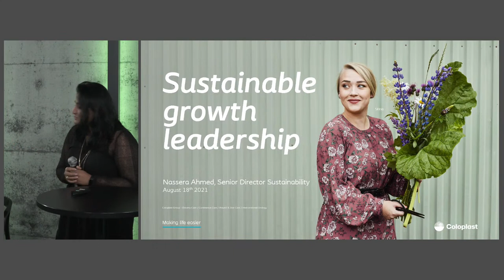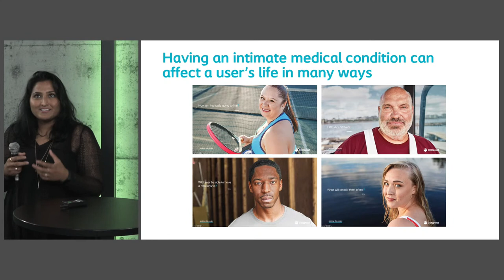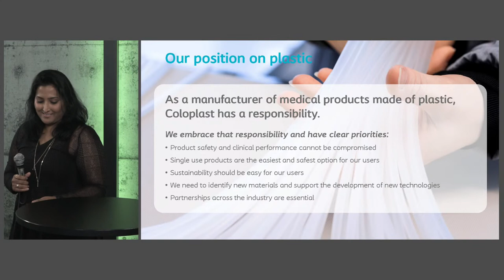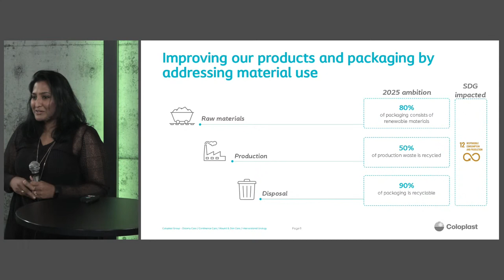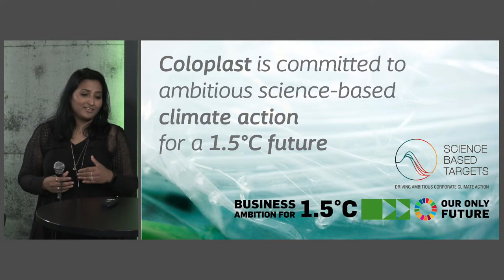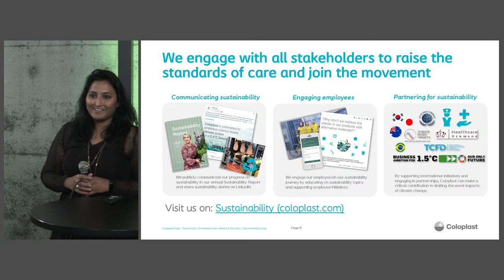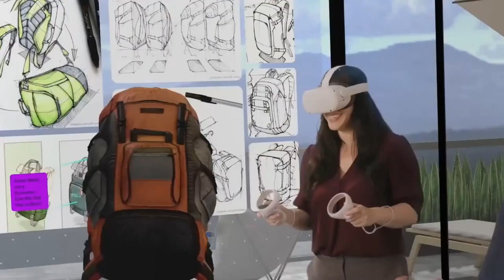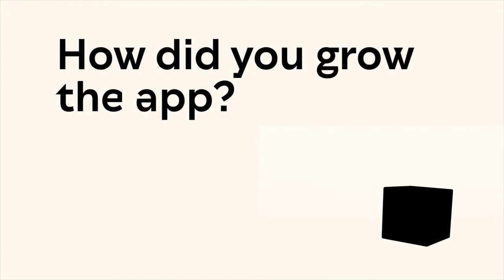Designing the New Usual - DTNU02: Sparking sustainable movements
Designing the New Usual 02: Sparking sustainable movements
A recording of the community event around repurposing the sustainable agenda.

The original write-up for the event:
Sustainability: An incremental agenda transformed into one of the vaguest buzzwords. Now often associated with green-washing and corporate branding, we’re forced to ask ourselves: Before we let sustainability guide our businesses, does sustainability itself need a redesign?

For Designit and The Index Project, designing a new usual for sustainability means recentring a fatigued catchphrase to represent actual change. In many businesses, sustainability has been highlighted and marketed due to a more demanding public. Pledges on carbon negativity, biodegradable products and ethical supply chains are appealing to the consumers, and have, therefore, luckily, turned into implemented strategies. It means hiring a sustainability officer and weighing people, planet and profit more equally.

The Index Project and Designit have dedicated our businesses to acting on and promoting sustainability. We make these pledges and commitments too, but like so many others, we feel the clock ticking. That’s why we’re building communities around what we do – with our clients, our partners and even social media followers. We want to inspire change, but how do we close the gap between inspiration and action?

Of course, turning a spark into a flame is always easier if there’s a community nurturing and protecting the process. So when it comes to design industries, small businesses and even large corporations, could community and sustainability work together to close that gap?

That’s why we want to ask: What if sustainability in business wasn’t just about CSR, proper recycling of office supplies and 2050-goal setting – what if the new usual for creating sustainability was about sparking movements around our businesses?

For our next Designing the New Usual event, we’ll dissect the idea of creating sustainable movements and how to make it happen. How do we create an output that changes people's behaviour? What’s in our toolbox for setting a new sustainability agenda? Or in short: how do you design a sustainable movement?

The event features three in-studio panellists and interviews with global changemakers and sustainability advocates. These are:

Anne Jensen, Head of Sustainability at the Danish football club AGF. With more than 10 years of experience in the festival industry, she was hired to jumpstart an environmental strategy for the soccer club in 2020. In less than a year, the club has changed into 100% energy from renewable energy and has become a signatory of the UN Sports for Climate Action.

Michael Michelsen, Commercial Manager and Sustainability Lead at packaging company Paboco. Working with reshaping and rethinking collaboration, he engages global partners to make Paboco the world’s first 100% bio-based and recyclable paper bottle. With a strong joint drive for creating change, Paboco works with global partners like Coca-Cola and L’Oréal.

Nassera Ahmed, Senior Director of Sustainability at global health innovator Coloplast. With 13+ years of experience in strategy and business integration of sustainability, Ahmed knows how to do the walk. Working across the globe and within different industries, she’s passionately working towards a future of circular economy, climate action and equal opportunity.

For our changemaker interviews, we welcome:

Kerry Huang, Chief of Staff to the Brand & Impact SVP at PANGAIA. Having previously worked at Boston Consulting Group and Global Fashion Agenda, Huang has a unique experience with bringing sustainability into fashion. At materials science company PANGAIA, she helps bring innovative textiles and patents into people’s lifestyles.

Wa'il Ashshowwaf, CEO and Co-Founder of civil rights app Reyets. Coming from +15 years working with financial services, Ashshowwaf now divides his time between overseeing the Unstuck Lab startup Studio and the civil rights app Reyets. Recognised as one of Fast Company’s World Changing Ideas, Reyets helps counter police brutality and injustice by helping people know and protect their rights.